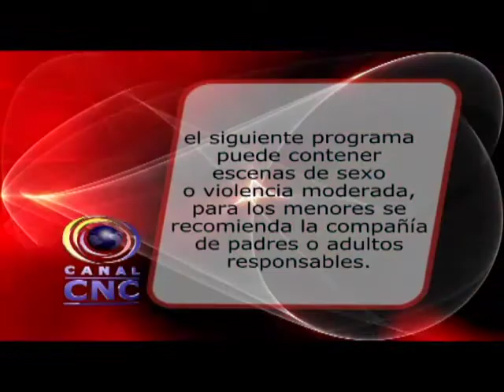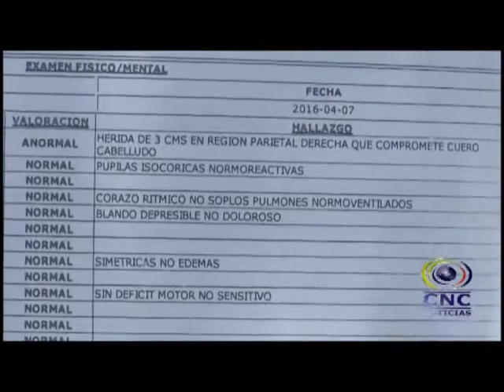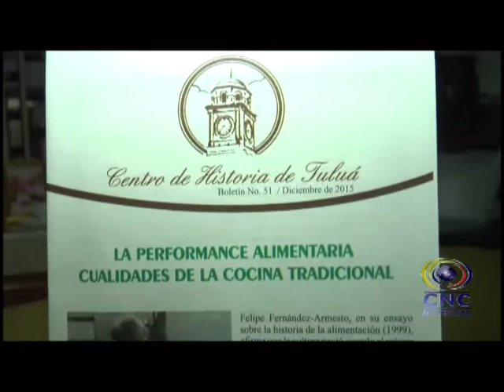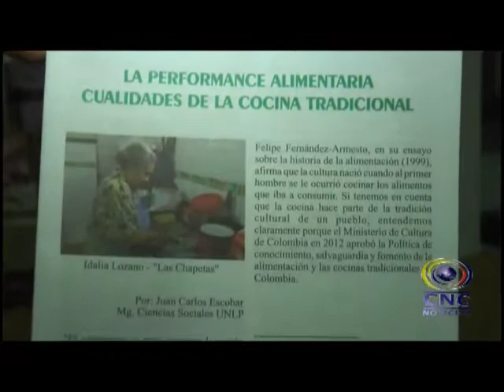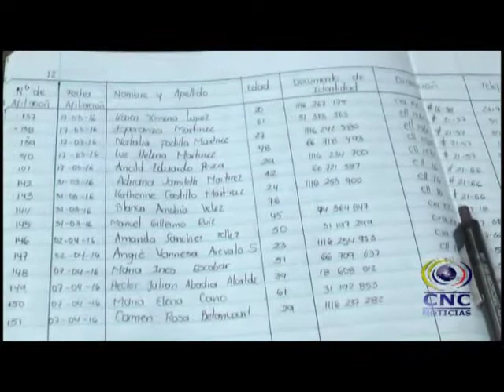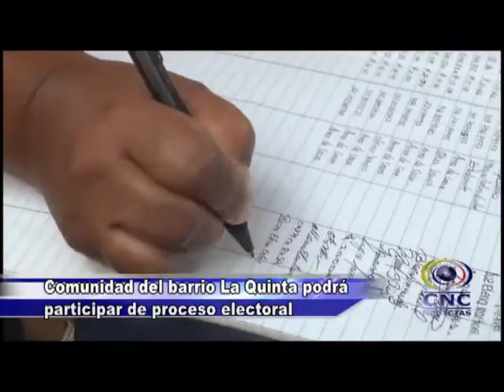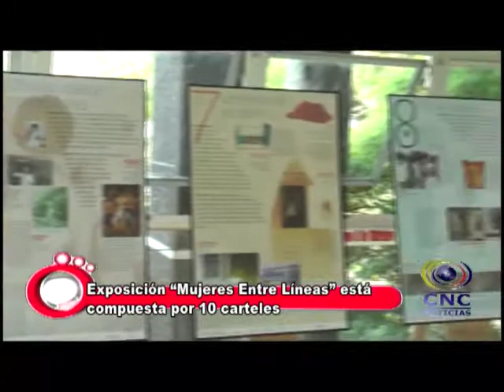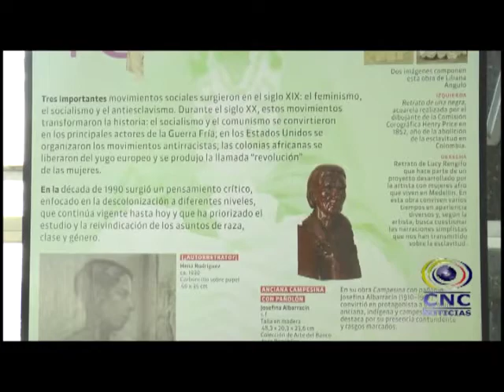CNC NOTICIAS TULUÁ ABRIL 8 DE 2016 SEGUNDA EMISIÓN 8:00 PM